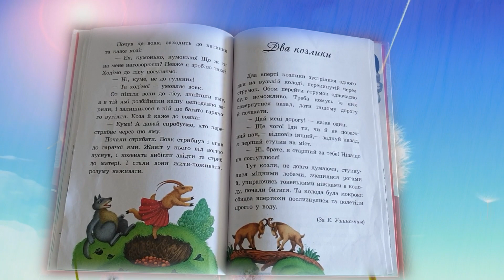Аудіоказка українською "Два козлики".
Ця казка читається мовою оригіналу та носієм мови - української.
Має субтитри українською, англійською, іврита, португальської.

Казка "Два козлики" розповідає про впертих козлів, які не хотіли один одному уступати дорогу. Та учить бути поступливим.